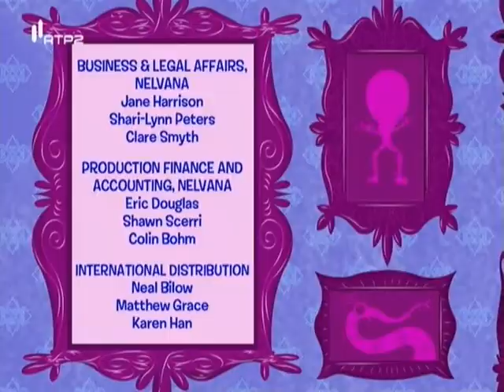Ruby Gloom - De olhos nos olhos (PT-PT Português-Portugal)